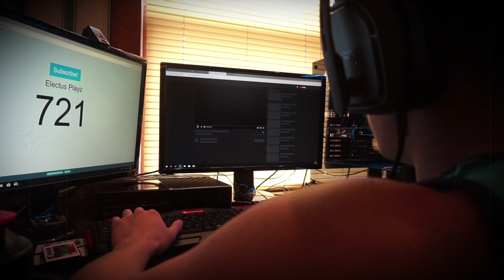Electus - My Final Respone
DO NOT OWN ANY OF THE SONGS USED!!

Family Friendly PG Video